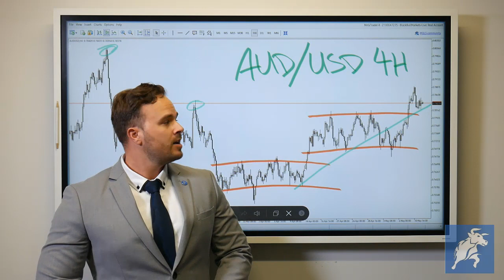AUD/USD Trade Analysis 12-05-21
In this video, Eric Walkington presents his take on the recent Aussie Dollar moves.

The AUD/USD wobbles around mid-0.7800s, after posting mild daily gains, as traders embrace for the key US Consumer Price Index on Wednesday. The Aussie pair begins the key day within the latest choppy range between 0.7835 and 0.7850, also comprising a brief move touching 7819 and 0.7857. Not only the pre-event cautious sentiment but a lack of major data and mixed response from the recent catalysts also test the quote’s moves.

Aussie budget for 2021-22 fiscal year, published on Tuesday, stayed on course to heavy spending, as expected. The important point was that the government expects inflation to cross 2.0% in 2022-23, which in turn suggests no challenges for the RBA, at least for now.

AUD/USD remains inside the key 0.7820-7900 area, comprising late April tops and February levels respectively, with oscillators suggesting bullish momentum.